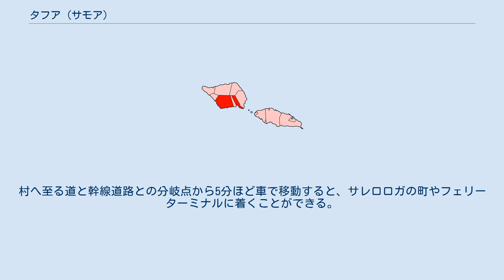タフア (サモア)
タフア (Tafua) は、サモアのサバイイ島の海沿いにある村。
パラウリ行政区に属し、島の南東部にある半島に位置している。
人口は408人（2006年国勢調査）。
 タフア熱帯雨林保護区は、天然の熱帯雨林の保護を目的として、1990年に制定された。
これは村の首長（マタイ）が、自然保護活動に関与する3者（シーコロジー財団、女優クリスティ・ブリンクリー、スウェーデン国際開発協力庁）との間で交わした合意に基づくものである。
 保護の対象には、熱帯雨林の中を通る行路のほか、タフア火山クレーターに至る経路が含まれている。
タフア火山クレーターには、希少なサモアオオコウモリが棲息している。
この熱帯雨林はまた、いくつかの固有種の生息地域となっている。
絶滅危惧種オオハシバトはサモアの国鳥でもある。
シーコロジーは地域所得や生活手段の創出を支援するため、村に2艘の漁船を出資した。
 海岸沿いにあるこの村までは、幹線道路であるサウス・コースト・ロードから6キロメートルほどの距離に位置している。
村へ至る道と幹線道路との分岐点から5分ほど車で移動すると、サレロロガの町やフェリーターミナルに着くことができる。